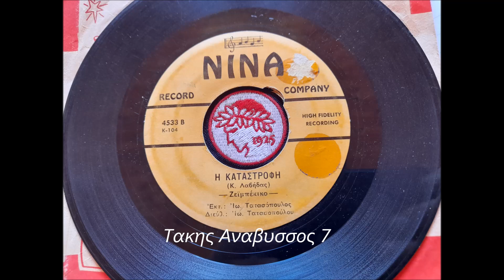Η Καταστροφη - Γιαννης Τατασοπουλος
Τραγουδι του Κ.Λαβιδα ηχογραφημενο στην Αμερικη για την εταιρεια ΝΙΝΑ.Κυκλοφορησε το 1955 σε δισκους 78 και 45 στροφων.(ΝΙΝΑ 633)-78΄ και (ΝΙΝΑ 4533)-45'.Καλη ακροαση..